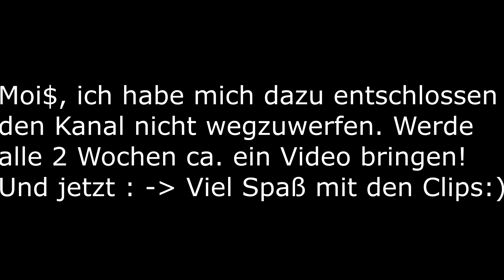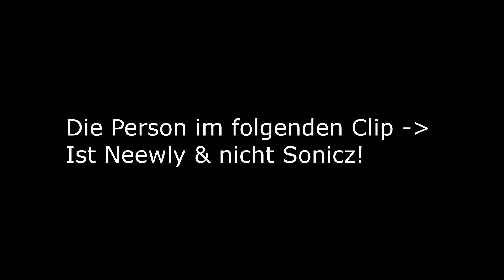QSG & SOUP 1vs1 | [Little Comeback]†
🔽🔽🔽🔽🔽🔽🔽🔽🔽🔽🔽 OPEN THI$ 🔽🔽🔽🔽🔽🔽🔽🔽🔽🔽🔽🔽🔽🔽
♕Wenn es dir gefallen hat, vergiss nicht zu bewerten :)♕

Kalahari - Take Five
☞Pack : Private
☞Ingame : KingofJoints

☞TS:
Spitters.Teamspeak.me

Spiel
Minecraft
2011
In YouTube Gaming suchen
Kategorie
Gaming
Lizenz
Standard-YouTube-Lizenz
Musik